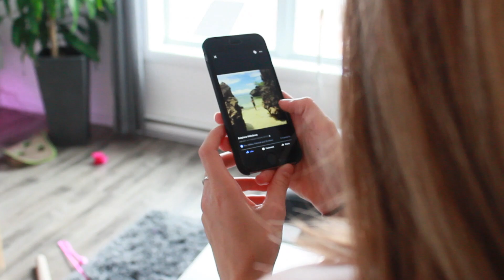LES FEMMES FRANÇAISES SONT DES CHIEUSES | DENYZEE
Je suis une chieuse et je l'assume. Les filles, aujourd'hui je vous donne le mode d'emploi pour être la meilleure dans le domaine: Être une chiante de luxe, avec une dose d'humour. Les mecs, attention les disputes, aurez-vous les nerfs assez solide pour éviter la rupture? Bon courage!

 AIME si toi aussi tu es une fille, une francaise (et chiante :p) ou si tu connais une chiante.

Dites-moi dans les commentaires les situations qui vous font penser à une fille en particulier. Je veux connaître vos impressions ♡

➡️  Si tu as lu jusqu'ici, écris "CHIANTE" en commentaires.